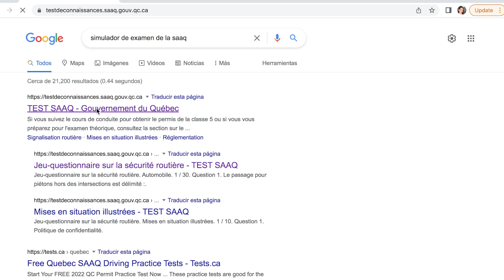¿Cómo tramitar tu licencia de conducir en Quebec?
Si estás por tramitar tu licencia de conducir en Quebec, te comparto algunos puntos que debes de tomar en cuenta para tu examen practico y teórico.